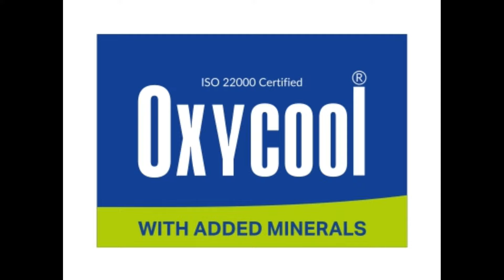Match No. 25 | M.C.C vs BRAMHANDEV DESTROYERS gameshot Live